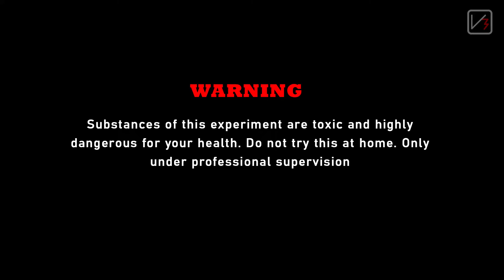Chemical Traffic Light | കെമിക്കൽ ഉപയോഗിച്ച് ട്രാഫിക് ലൈറ്റ് ഉണ്ടാക്കി | Chemical Experiment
Chemical traffic light Experiment
WARNING : The substances of this experiment are Toxic and highly dangerous for your health. Do not try this at home. only under professional supervision
Chemicals used :
Indigo carmine
Sodium hydroxide
Glucose Powder
Distilled Water

Reaction : Initially, the solution colored by the indigo carmine (blue) is oxidized by the oxygen in the air to a green color - this is the color of its oxidized form. When the green solution is left to stand, the glucose begins to reduce the indigo carmine, first to Red, and then to yellow. if you shake the solution it mixes with air, and the oxygen once more oxidizes it to green